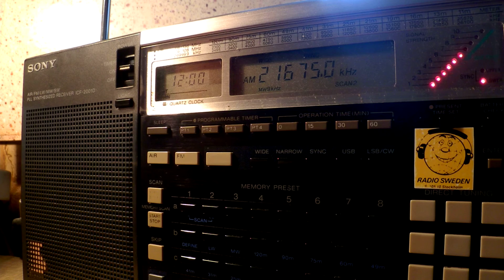23 11 2015 WRMI tx 7 relay Brother HySTAIRical in English to NCAf 1155 on 21675 Okeechobee